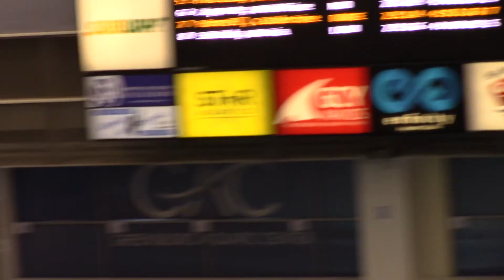500 FS Duda